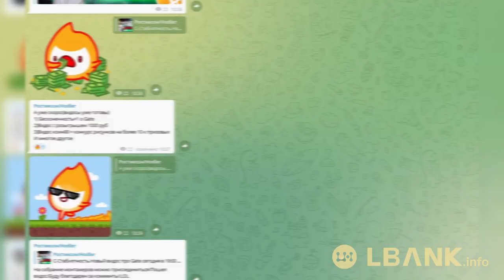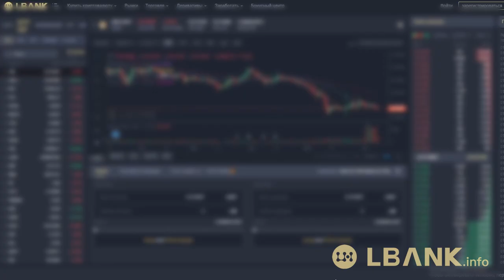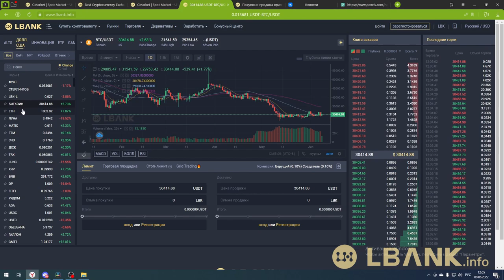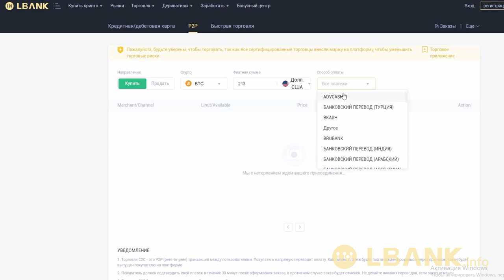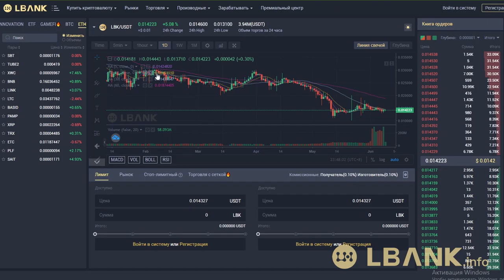🤯Обзор биржи LBank)Какую биржу выбрать?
2) Копия булл икс, говорят не отличается, тоже попробуй, чисто дизайн отличается, мне больше булл икс, но я пробовал оба

4) Тут просто, удобно покупать с телефона, прям вайбик, иметь на готове стоит

5) Бонк бот, крутой старичок, кто понял, тот понял

7) Маестро также как Троян, очень удобно флипать в дороге с телефона

9) Блум Солана, окей новичок ничего не могу сказать

13) База если торгуете Трон лучше нет, это Bull X это фирма

В этом видео рассказал про Lbank..А биржа находиться в топ 20 мира